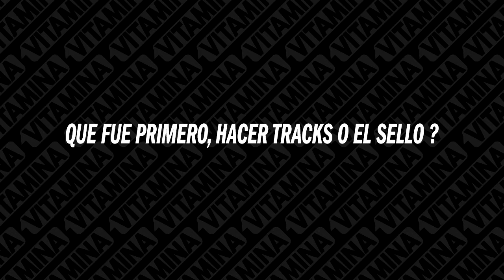💥 MIRNHA ENTREVISTA MUTEK BSAS 2018💥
►►ENTREVISTAS VTADEEJAYNEWS TEMPORADA 5

La creadora del sello Analog Records, nos dejo una entrevista increíble en el MUTEK.